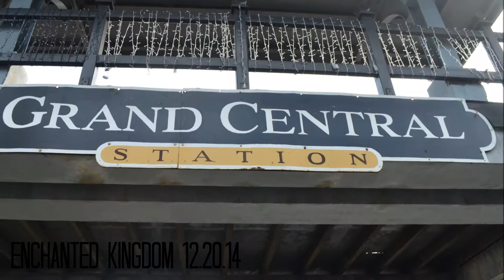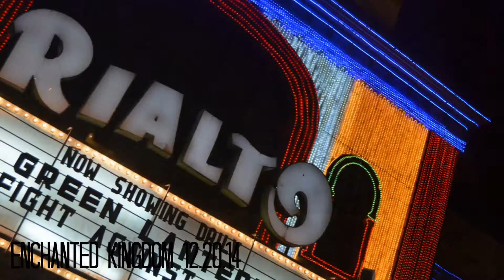Enchanted Kingdom.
122014 | With bombshellz (diane; lalaine; mae; ela; maren; bea) and noel